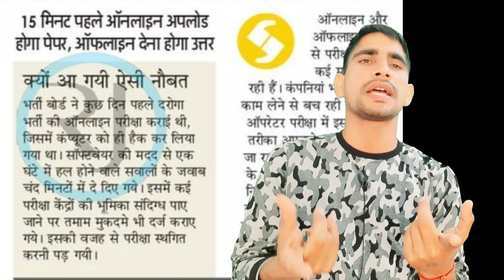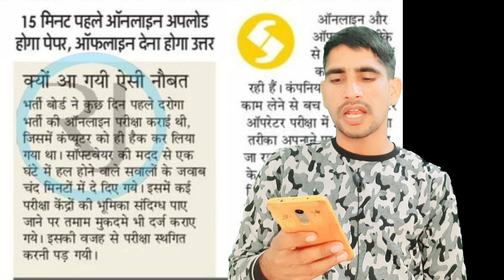UPSI 9534 || upsi_court_case_update || भर्ती बोर्ड व सरकार भी मानती है दरोगा भर्ती मे हुई नकल !